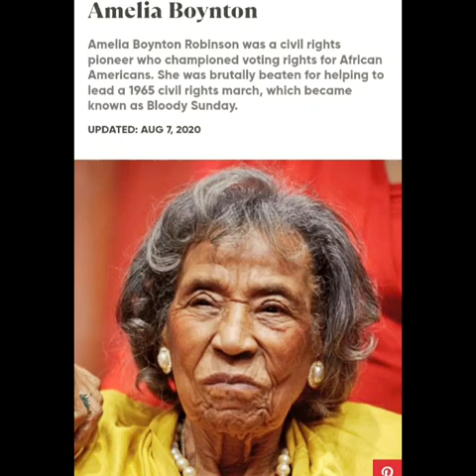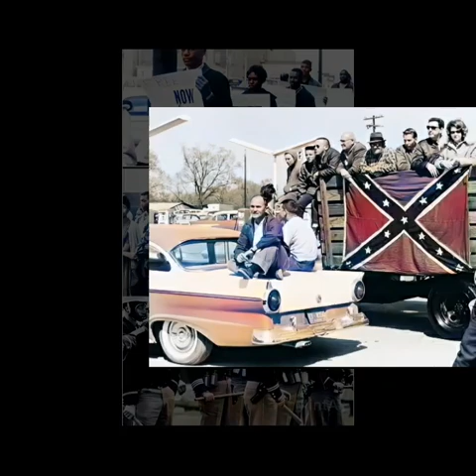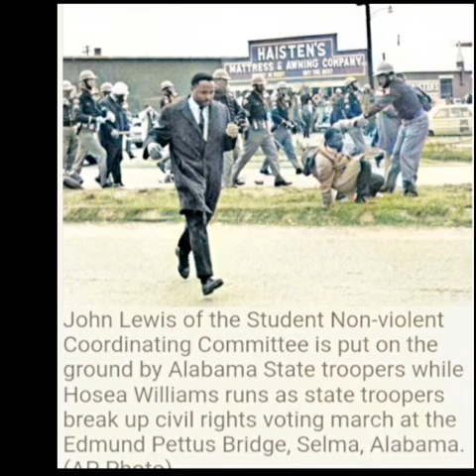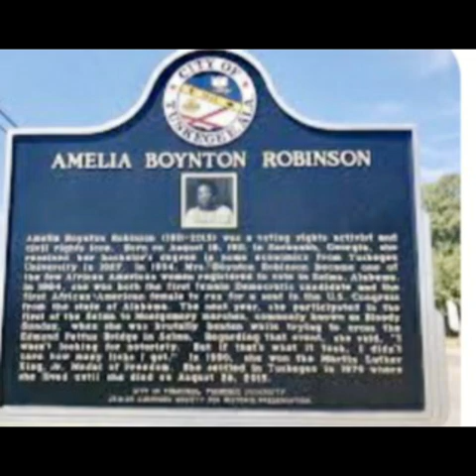Amelia Isadora Platts Boynton Robinson, Black Shero, Matriarch Civil Rights Activist Selma AL 1960's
Amelia Isadora Platts Boynton Robinson: A Black Shero and Matriarch of Civil Rights
Amelia Isadora Platts Boynton Robinson, an indomitable force in the Civil Rights Movement, was a stalwart advocate for social justice, equality, and the rights of African Americans in the turbulent 1960s. Known for her unwavering commitment to the cause, she played a pivotal role in the Selma to Montgomery marches, symbolizing resilience and fortitude in the fight against systemic racism.

Born on August 18, 1911, in Savannah, Georgia, Amelia Boynton Robinson was raised in a family that valued education and social justice. She attended the prestigious and historically Black institution, the Tuskegee Institute, where she honed her leadership skills and deepened her understanding of the racial inequalities faced by African Americans. After her studies, Boynton Robinson moved to Selma, Alabama, where she began her lifelong commitment to improving the lives of those in her community.

Activism and Community Leadership
In Selma, Boynton Robinson quickly became a respected figure in the local African American community. She co-founded the Dallas County Voter League, an organization dedicated to registering African American voters and challenging the oppressive barriers that sought to disenfranchise them. During this tumultuous period, she also played a crucial role in the Alabama chapter of the National Association for the Advancement of Colored People (NAACP), pushing for greater civil rights and justice.

Boynton Robinson’s activism effectively gained the attention of national leaders and organizations, positioning her at the forefront of the movement. Her eloquence and tenacity made her a powerhouse in the fight against segregation and voter suppression.

Selma and the Voter Rights Movement
The turning point in Boynton Robinson’s activism came in 1965 when she was instrumental in organizing the Selma to Montgomery marches, a series of protests highlighting the struggle for voting rights. On March 7, 1965, a day now famously known as "Bloody Sunday," she and other marchers were met with brutal violence from law enforcement as they crossed the Edmund Pettus Bridge. Photographs and news reports of this event shocked the nation and ignited widespread outrage over the violent repression of peaceful protestors.

Amelia Boynton Robinson’s involvement in this crucial moment underscored her bravery. It showcased her role in galvanizing support for the Voting Rights Act of 1965, which ultimately dismantled barriers to voting for African Americans.

Legacy and Recognition
Despite her personal and collective struggles, Boynton Robinson continued her work throughout the following decades, advocating for civil rights, racial equality, and women's empowerment. She faced numerous challenges, including the loss of her husband and personal attacks, yet her determination never waned.

In 2015, Amelia Boynton Robinson was honored at the 50th Anniversary of the Selma to Montgomery marches. She received an official acknowledgment from President Obama, who emphasized her crucial contributions to the Civil Rights Movement. Her legacy of courage, resilience, and hope continues to influence new generations of activists committed to social justice.

Conclusion
Amelia Isadora Platts Boynton Robinson remains a remarkable figure in American civil rights history. Her lifelong dedication and contributions as a matriarch of the Civil Rights Movement in Selma serve as a testament to the strength of Black women leaders in the fight for justice. As we reflect on her legacy, we must remain vigilant and committed to the ongoing struggle for equality, inspired by the tenacity and spirit of an authentic Black Shero. Amelia's story reminds us that the fight for civil rights is not just a chapter in history but a continuous journey that we must all partake in.

Edit